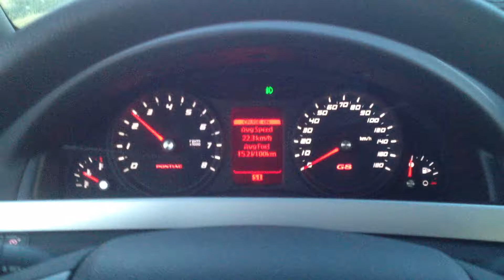Pontiac G8 V6 Tune 0-110km/h